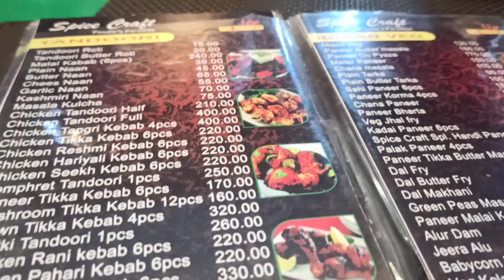দারুণ সুন্দর একটা সন্ধ্যে কাটলো বন্ধুদের সাথে॥ Extented birthday ॥ Vlog॥ Family time